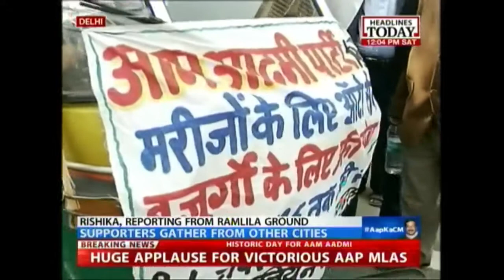Kejriwal swearing-in: Supporters turn up by bus, road and camel!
Here is a look at the crowd at the Ramlila Maidan for Kejriwal's oath-taking ceremony. Supporters have made it there by bus, road and even a camel!